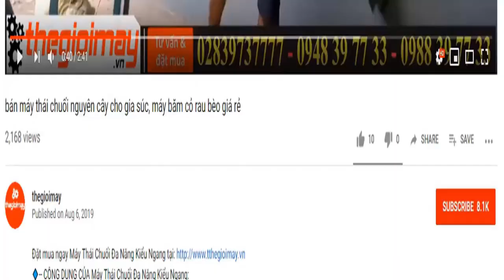Máy băm xơ dừa đa năng takyo tk 300, video giao máy băm xơ dừa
✅ MÁY BĂM NGHIỀN ĐA NĂNG TAKYO ✅GIÁ:12,500,000 VNĐ
✅Băm Xơ dừa✅Băm rơm khô✅Băm cành khô✅băm cỏ khô✅ BĂM CÂY CHUỐI✅Băm cỏ voi✅Băm lục bình✅Băm rau✅Băm thân cây bắp
✅CÔNG DỤNG CỦA MÁY BĂM RƠM RẠ ĐA NĂNG TAKYO:
✔️Máy băm nghiền đa năng là một trong những dòng sản phẩm máy chế biến thức ăn gia súc. Với thiết kế gọn, dễ sử dụng, phù hợp lắp đặt ở mọi nơi rất tiện ích cho các hộ chăn nuôi vừa và nhỏ.
✔️Máy được thiết kế 2 trong 1, vừa sử dụng để băm cây cỏ voi, cây ngô, cây sắn, cây chuối , rơm, xơ dừa…, vừa để nghiền gạo, ngô, khoai, sắn cho vật nuôi ăn… Với chiếc máy nhiều công dụng và dễ sử dụng này rất thích hợp dùng tại hộ gia đình chăn nuôi vừa và nhỏ.
✅THÔNG SỐ KỸ THUẬT CỦA MÁY XAY NGHIỀN ĐA NĂNG TAKYO:
✔️Công suất động cơ: 3 ( kw)
✔️Nguồn điện: 220( V)
✔️Tốc độ: 2900( v/p)
✅ƯU ĐIỂM CỦA MÁY NGHIỀN ĐA NĂNG TAKYO:
✔️Máy băm nghiền đa năng có thể sử dụng diện 1pha hoặc 3 pha phù hợp với bà con.
 ✔️ Băm: Các loại rau, cỏ voi, cây ngô, cây sắn, cây chuối, xơ dừa… cho vật nuôi.
✔️Nghiền: Các loại hạt ngũ cốc, ngô, khoai, sắn,… cho gia súc, gia cầm.
✔️Máy được thiết kế gọn, bệ cao và vững chắc phù hợp lắp đặt ở mọi nơi, phù hợp với các hộ chăn nuôi vừa và nhỏ.
✔️Khả năng băm nghiền đa năng giúp người chăn nuôi tiết kiệm nhiều thời gian và chi phí đầu tư các loại máy móc băm, nghiền khác nhau.
✔️Thiết kế máy gồm có 2 cửa nạp nguyên liệu, 1 cửa xả và 1 buồng băm nghiền thức ăn.
✔️Dùng động cơ 3 KW 1 pha phù hợp với mọi hộ gia đình.
✔️Dễ dàng sử dụng, hệ thống dao cắt sắc bén cho hiệu quả năng suất cao
✅LƯU Ý KHI SỬ DỤNG MÁY BĂM NGHIỀN ĐA NĂNG TAKYO: